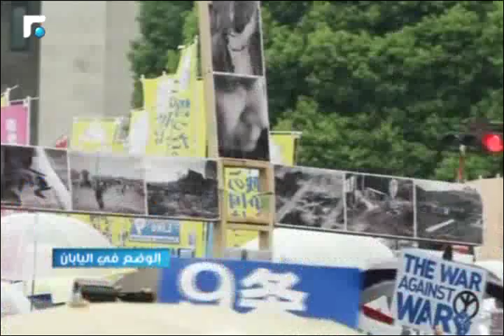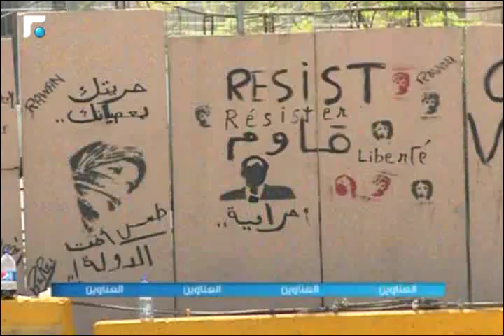النشرة المسائية 30/08/2015